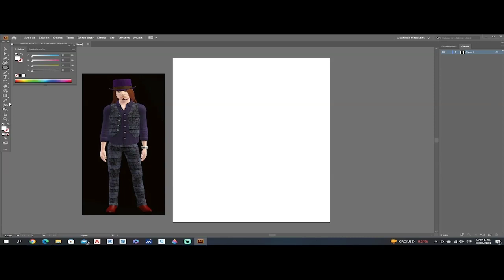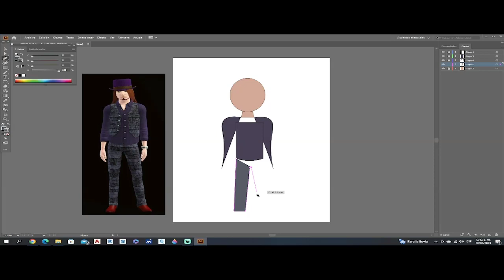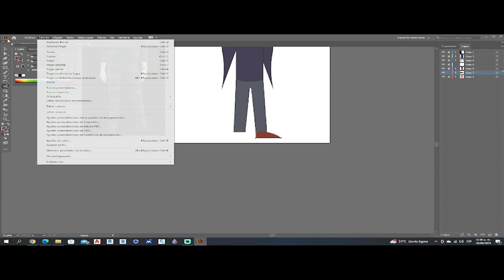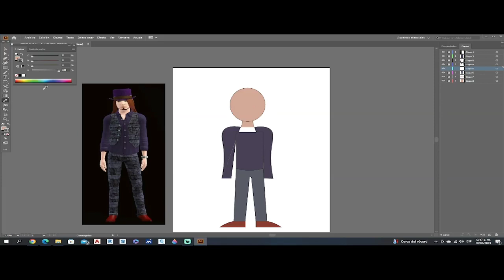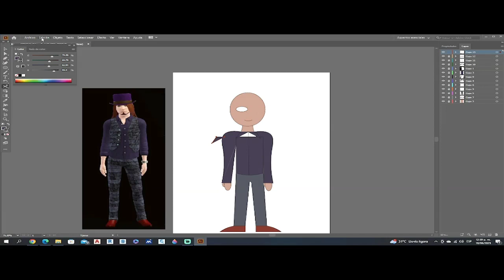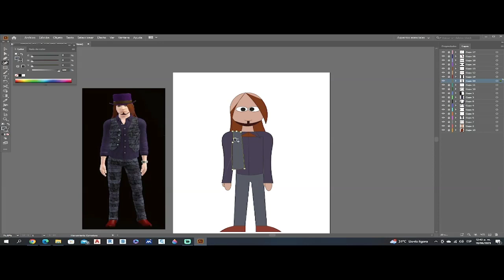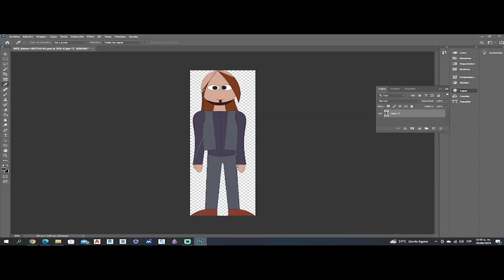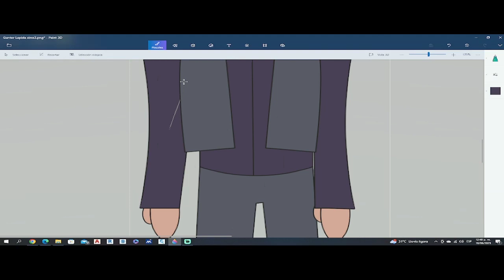Dibujando Sims Gunter Lapida Sims 3